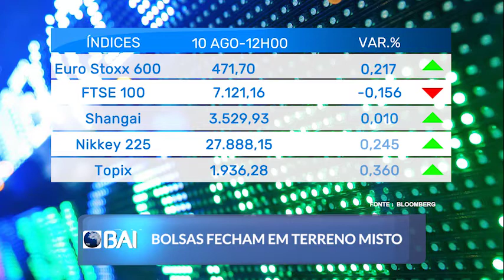Mercados ao Minuto 10-08